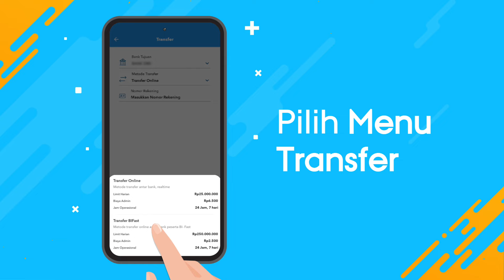BI Fast Pake BRImo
Hai Sobat BRI, galau karna biaya transfer antar bank mahal? Gausah khawatir, pake BI Fast aja di BRImo. Transfer jadi cepat, mudah, dan hemat. Simak video diatas untuk tatacara transfer dengan fitur BI Fast pake BRImo.